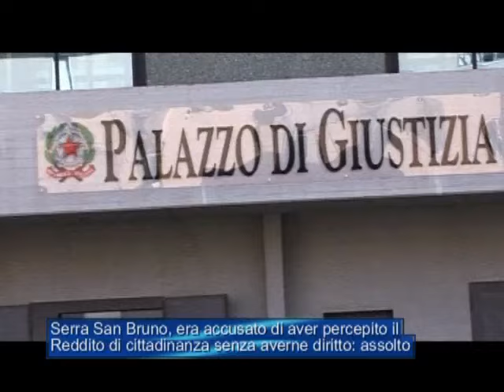Tg Jonio 5 Aprile 2024